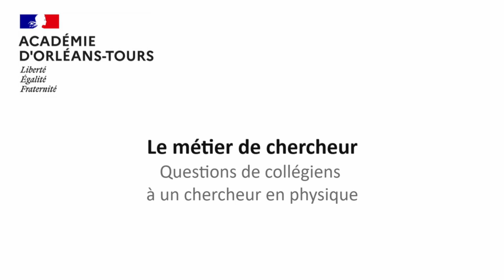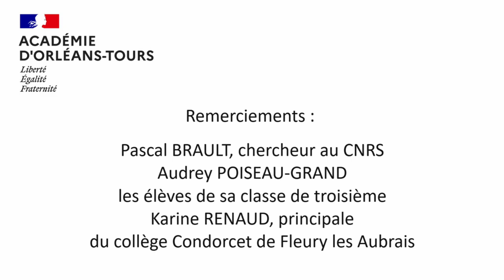Le métier de chercheur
Présentation du métier de chercheur : des élèves posent des questions à un chercheur en physique sur son métier.

Questions posées par les élèves et réponses du chercheur :
00:00 : Introduction
01:50 : Quels sont vos sujets de recherche ?
02:25 : Quelles sont les activités du chercheur ?
03:05 : Comment connait-on le travail d’un chercheur ?
04:05 : Quelles sont les qualités requises pour être chercheur ?
04:25 : Pour conclure… invitation du chercheur à poursuivre des études scientifiques.

Pascal Brault, chercheur au laboratoire GREMI - groupe de recherches sur l’énergétique des milieux ionisés) du CNRS d'Orléans, rencontre des élèves de 3ème du collège Condorcet de Fleury-les-Aubrais.